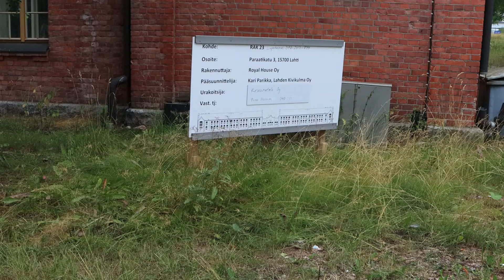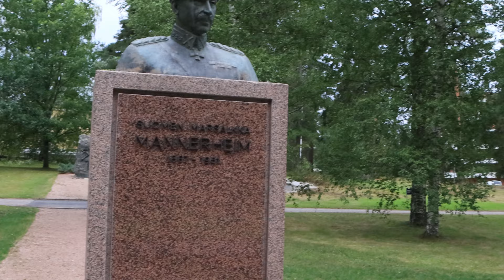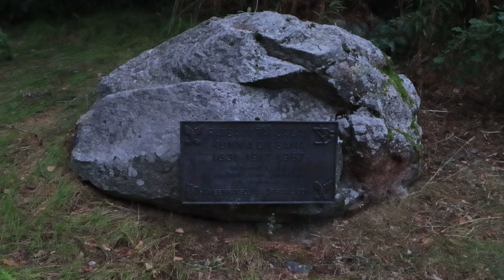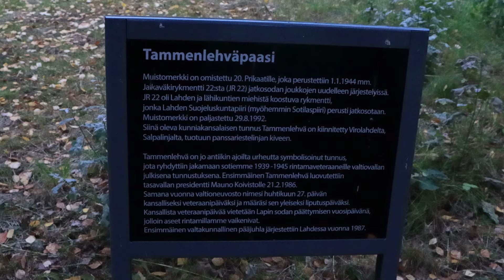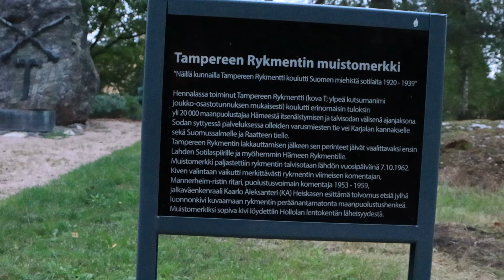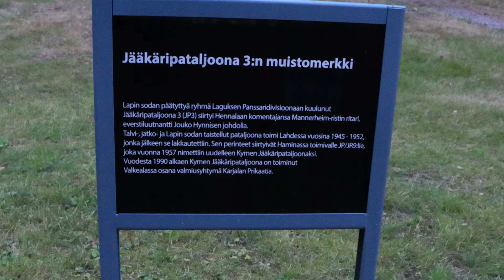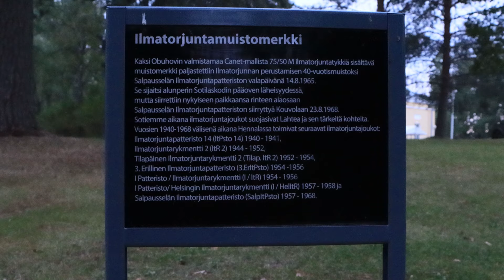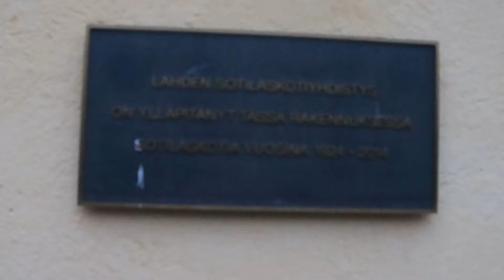Finland Lahti Hennala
The old buildings of the Hennala barracks area and their brick architecture from the 19th century. More information on Google Maps